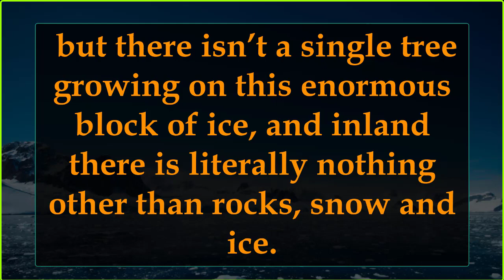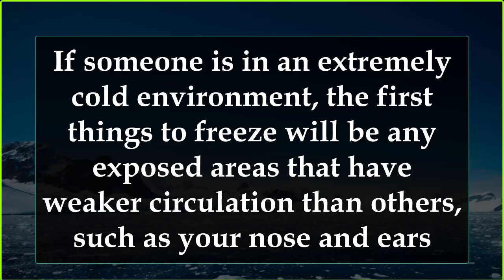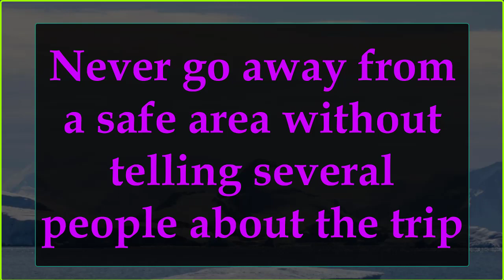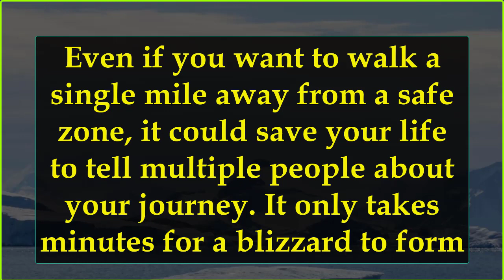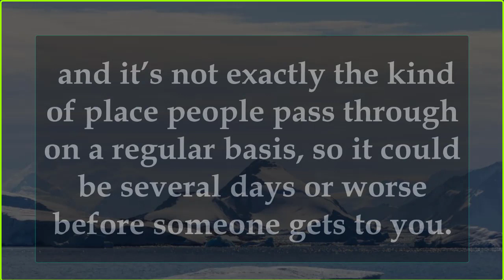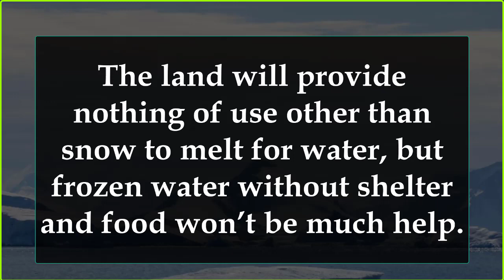How to survive in Antarctica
There is more chance of getting stranded pretty much anywhere else in the world than Antarctica, mostly due to the complete lack of any reason to go there in the first place. Antarctica is a huge continent that’s about 50% bigger than the United States and almost half the size of Africa, but there isn’t a single tree growing on this enormous block of ice, and inland there is literally nothing other than rocks, snow and ice.
By the way, Can You Survive in Antarctica?

Dress up warm, really warm
dan plan, by the way, survive, antarctica, can you survive antarctica?, purge, psychopath, deserted island, jigsaw, animations, animatics, survival quiz, survival test, freezing, freeze, cold, survivng cold, antarctica survival, sir ernest shackleton
The standard cold weather clothing that’s sold to withstand extremely temperatures won’t cut it in Antarctica, as only the best available will protect you from the coldest place on earth. The largest research station on the continent is called the McMurdo station and the official jacket of their field workers is the Canadian goose expedition parka.
mrbeast, mr beast
How Surviving in Antarctica is Difficult than International Space Station.
Could Polar Bears Survive In Antarctica?
Surviving Overnight In Antarctica
Something Terrible Is Happening To Antarctica, and No One Knows Why
Reacting To Mrbeast I Survived 50 Hours In Antarctica!

How do Animals Survive in Antarctica | Animal Life in Antarctica
One Day in the Coldest Village on Earth | Yakutia

the coldest place on earth, yakutia, yakutsk, the coldest city in the world, siberia, a day in the life, village life, documentary
7 Ways to Survive Natural Disasters

28 Men Lost In Antarctica But What They Did to Survive Is Amazing

ship crash, ship wreck, dangerous situations, critical situations, Sir Ernest Shackleton, polar explorers, Antarctic expeditions, survival stories, how to survive in the Antarctic, Elephant Island, South Pole, endurance ship, Trans-Antarctic expedition, Weddell sea, shackleton expedition, Endurance expedition
MrBeast FAKED Surviving 50 Hours In Antartica? [PROOF]
Why No One's Allowed To Explore The Antarctic
antarctic, explore, admiral byrd antartica, frozen, south pole, scientist, frozen rain forest, the richest